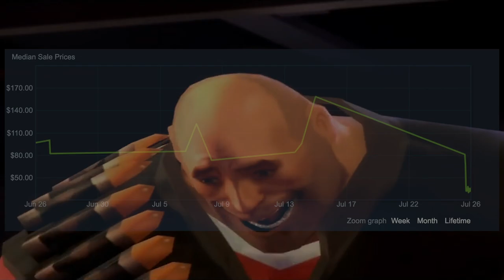TF2 - The Crate Depression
"Everyone will be superheroes, EVERYONE will be super, and when everyone's super: no one will be."

- Syndrome, The Incredibles (2004)

"TF2 is Dead" Party when?